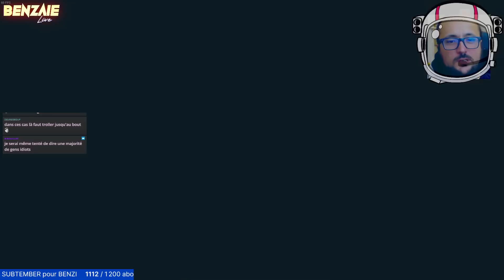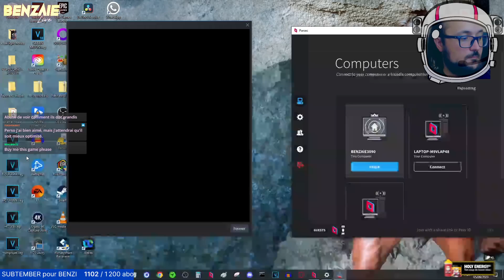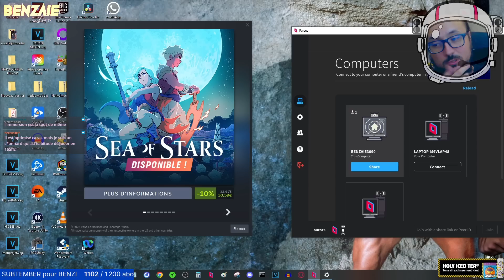The Mongalorian ! STARFIELD #9 Benzaie Live